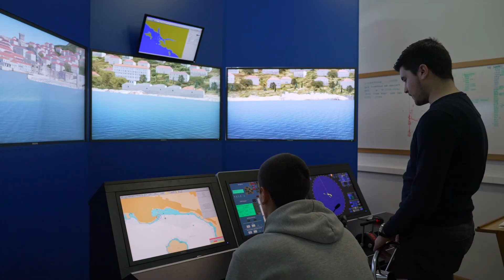KOLOKVIJ: Perica Baletić 1.2.2024.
Gost Kolokvija je alumni Pomorskog odjela i ovogodišnji festanjul Perica Baletić.
Koje obveze ima oko proslave Feste sv. Vlaha, kao i o važnosti studiranja pogledajte u emisiji!